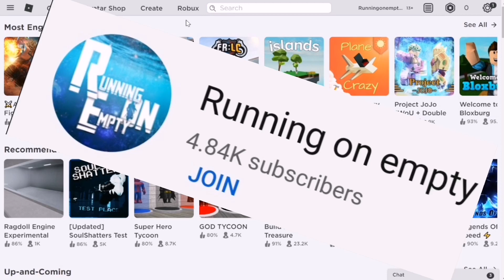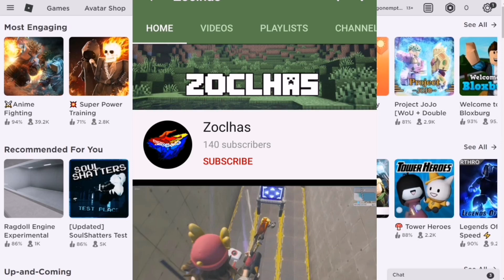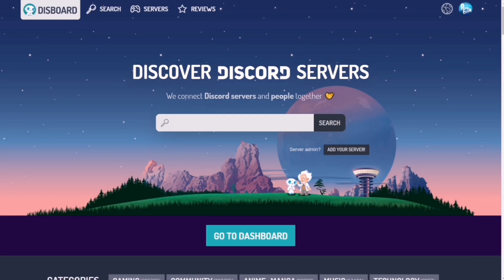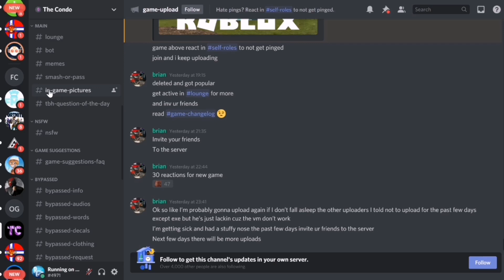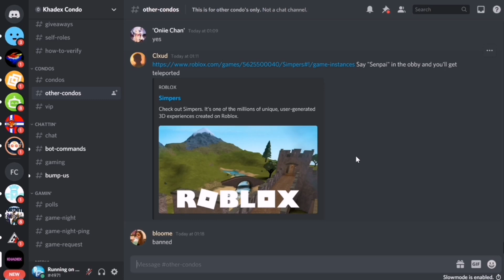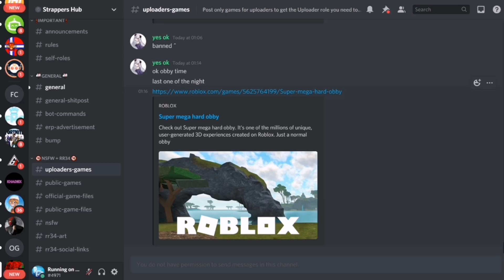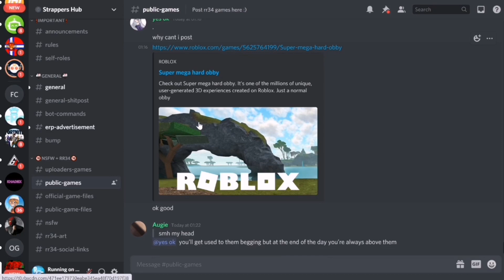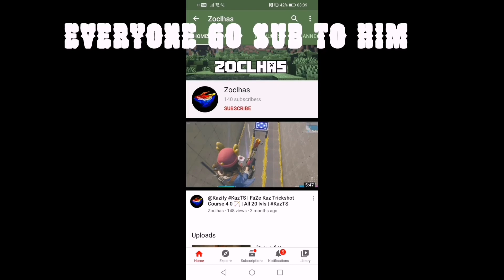HOW TO FIND CONDO GAMES 2020 (September)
Hello everyone thanks for watching HOW TO FIND CONDO GAMES 2020 (September) make sure that you all drop a like and subscribe with post notifications on then put !enter down in the comments bellow and make sure you’ve done all 4 steps. Can we get 250 likes on todays video.